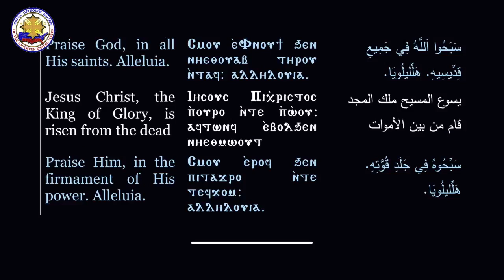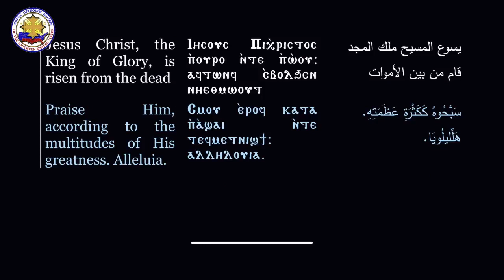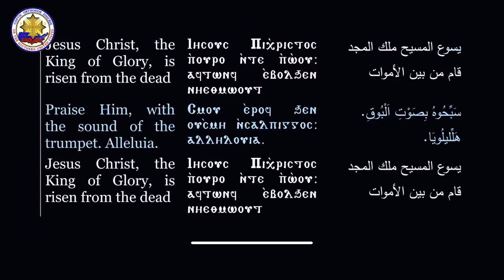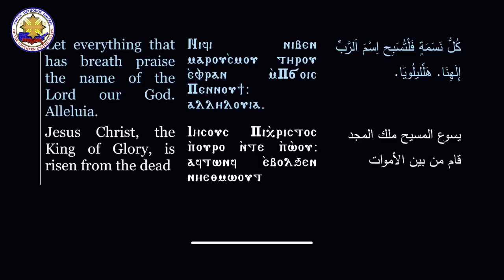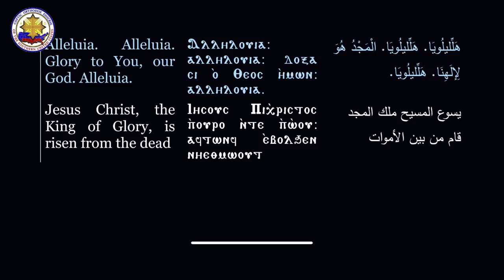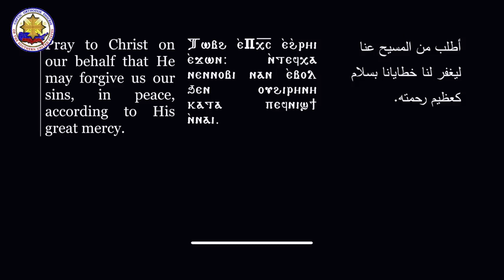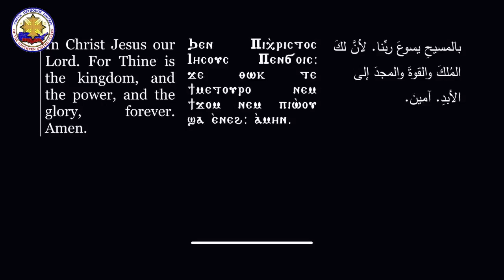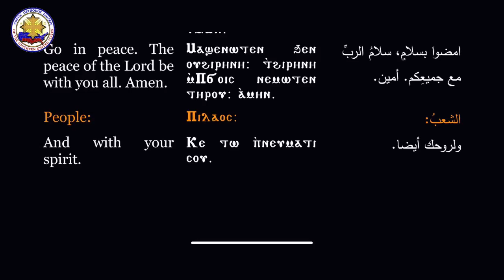3rd Week of Holy 50 Days- Divine Liturgy with HG Bishop Raphael 05-14-2022